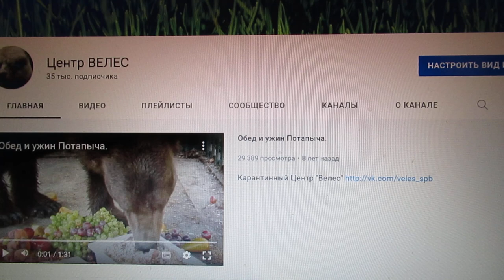ДО СКОРОГО СВИДАНИЯ!!!)))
ВЫ ПОПАЛИ НА КАНАЛ НКО "ВЕЛЕС" К НАМ НА ПОСТОЯННОЙ ОСНОВЕ ПОСТУПАЮТ ДЕСЯТКИ, СОТНИ ЖИВОТНЫХ ПОПАВШИХ В БЕДУ СО ВСЕЙ РОССИИ, БОЛЬНЫЕ, РАНЕНЫЕ, ИСТОЩЕННЫЕ В ЛЮБОМ СОСТОЯНИИ, ДАЖЕ БЕЗНАДЕЖНЫЕ, МЫ ПРИНИМАЕМ ВСЕХ И В ЛЮБОЕ ВРЕМЯ СУТОК.
Наш канал не развлекательный и в нем размещаются видео о несчастных животных, попавших в беду и конечно о животных, проживающих у нас на постоянной основе. Наши зрители это люди любящие и помогающие диким животным и индивидуумы, прибежавшие последнее время с коммерческих лототронов по выкачиванию из обывателей денег на единичных животных на сюсю-мусю у нас не приветствуются, да и делать им здесь нечего. У нас врачи профессионалы, волонтеры лечат, выхаживают, реабилитируют, выпускают в природу животинок и не собираются ублажать обывателей, желающих поразвлекаться видюшками по требованию.
В последнее время набежали невменяшки с претензиями типа: "вы что нам показываете больных животных, у нас депрессия начинается" Совсем офигели, вы притащились на канал ветклиники, хосписа и просто где спокойно живут до двухсот животных попавших в нехорошую ситуацию и какие-то претензии предъявляете или советы даете уровня профана.
Убедительная просьба всем любителям блогерских каналов по вытаскиванию у вас бабла при помощи домашних диких животных покинуть канал. В любом случае, при любых ваших излияниях, вы будете удалены. Спасибо за понимание!!!
Все кто желает помочь пострадавшим животным приглашаем на страницу ВК. Подробная информация в группе ВК Карантинный Центр "Велес" Все способы и варианты помощи нашим животным перечислены в данной группе ВК!!!
МЫ РАБОТАЕМ 15й ГОД. СПАСАЕМ СОТНИ ДИКИХ ЖИВОТНЫХ! В ВЕЛЕСЕ ПОСТОЯННО, КРУГЛОГОДИЧНО, КРУГЛОСУТОЧНО НАХОДЯТСЯ 200 ПИТОМЦЕВ.

Нашим питомцам Вы можете помочь по следующим реквизитам:
1. Некоммерческая организация «Фонд помощи животным «ВЕЛЕС»
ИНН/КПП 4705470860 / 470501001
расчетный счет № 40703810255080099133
Северо-Западный банк ОАО «Сбербанк России»
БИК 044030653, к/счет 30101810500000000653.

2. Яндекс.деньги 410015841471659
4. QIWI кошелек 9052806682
5. WebMoney :
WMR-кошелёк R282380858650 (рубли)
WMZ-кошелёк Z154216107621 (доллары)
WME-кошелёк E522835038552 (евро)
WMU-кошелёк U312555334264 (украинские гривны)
6. Карта СберБанка: 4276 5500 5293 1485 Елена Сергеевна А.
8. до Центра "Велес" деньги идут более 2 месяцев
7715 велес — ПРОСТОЙ НОМЕР БЛАГОТВОРИТЕЛЬНОСТИ (до Центра "Велес" деньги идут более 2 месяцев)
В нашем Фонде официально доступна мобильная услуга «7715 – простой номер благотворительности», доступная для абонентов «Билайн», «МегаФон», «МТС» и «Теле2». В несколько простых действий Вы можете перечислить выбранную Вами сумму на поддержку постояльцев Велеса! Всю информация и правила ищите в теме

Для осуществления пожертвования необходимо отправить СМС вида:
«велес» пробел «сумма пожертвования» на номер 7715.
Пример корректного текста СМС: велес 1020
(в данном примере абонент дает своему оператору команду на списание со счета его телефона 1020 р. в пользу фонда с префиксом «велес» (фонд помощи животным "ВЕЛЕС").

После отправки СМС абонент получает СМС от своего сотового оператора с просьбой подтвердить платеж. Подтверждение осуществляется бесплатной ответной СМС (согласно полученной от оператора инструкции).